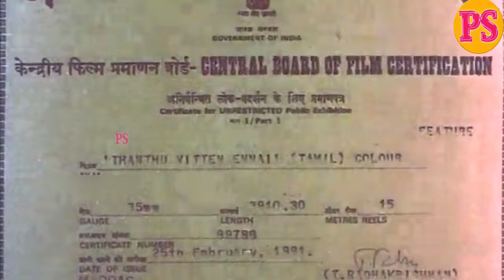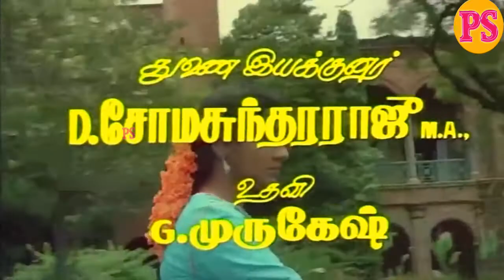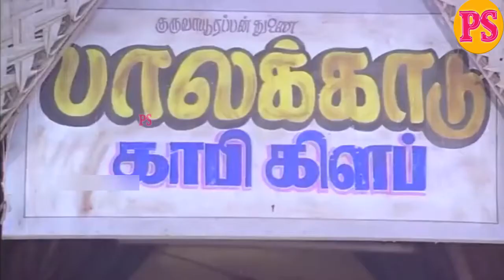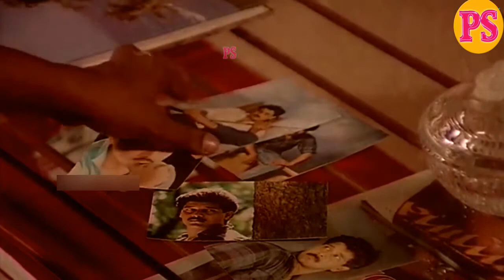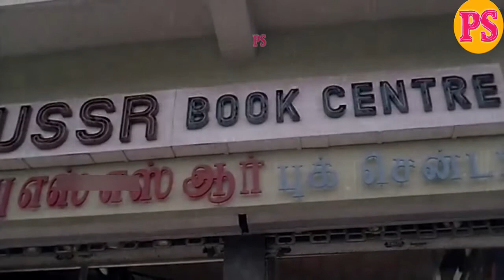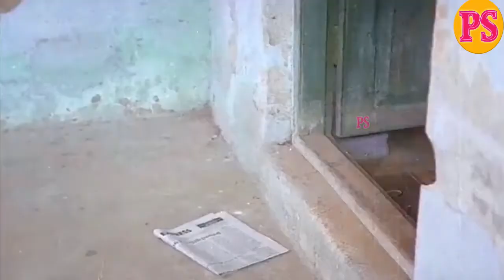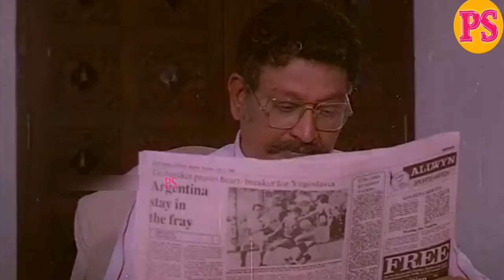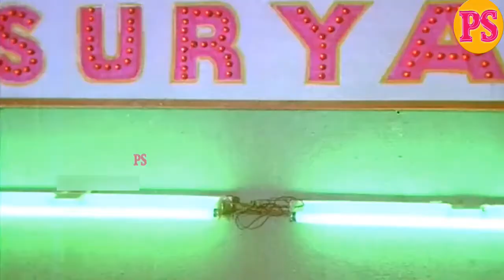Thandhu vitten yennai || தந்துவிட்டேன் என்னை || TAMIL RARE MOVIE || VIKRAM || ROHINI || HD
Thandhu vitten yennai || தந்துவிட்டேன் என்னை || TAMIL  RARE  MOVIE || VIKRAM || ROHINI || HD COLLECTIONS ||
Kennedy John Victor (born 17 April 1966), better known by his stage name Vikram or Chiyaan Vikram, is an Indian actor and singer who predominantly appears in Tamil language films. He has won seven Filmfare Awards as well as one National Film Award and Tamil Nadu State Film Award amongst other recognitions and was awarded an Honorary Doctorate by the People's University of Milan in May 2011.

He made his debut in the 1990 film En Kadhal Kanmani, which was followed by a series of small-budget Tamil, Malayalam and Telugu films in the 1990s, many of which went unnoticed. However, the success of Bala's tragedy film Sethu (1999), in which Vikram appeared as a rogue turned lover, started Vikram's successful career as an actor. In the early 2000s, Vikram appeared in a series of masala films, with Dhill (2001), Gemini (2002), Dhool (2003) and Saamy (2003) becoming commercially successful ventures. During the period, Vikram also appeared in diverse roles and received critical acclaim for his performance as a blind villager in Kasi and a Robin Hood-esque figure in Samurai. In 2003, Vikram's performance as a gravedigger with autism spectrum disorders in Bala's Pithamagan saw him win the National Film Award for Best Actor, with his character only speaking a couple of lines of dialogue in the entire film